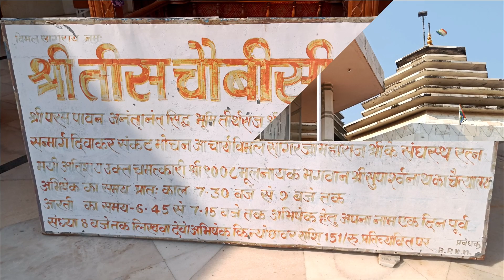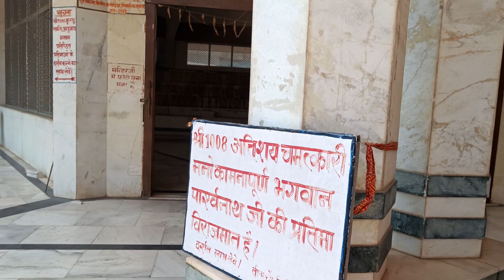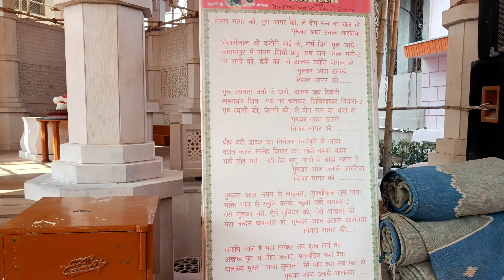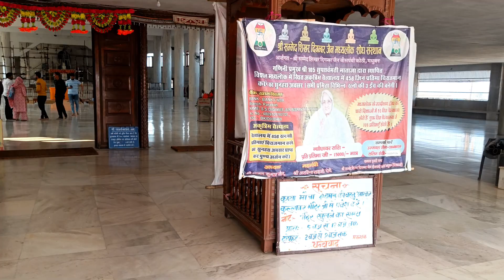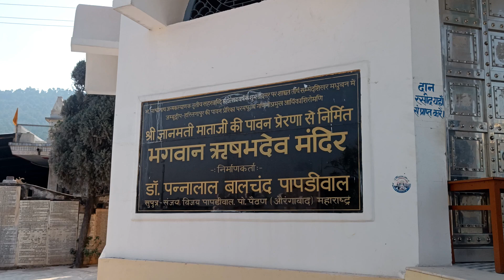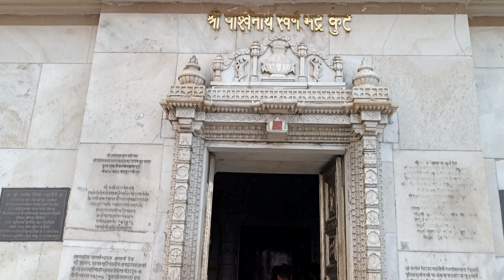PARASNATH MANDIR || PARASNATH PAHAR || PARASNATH HILL STATION 🚩 झारखंड के हिमालय पारसनाथ पहाड़